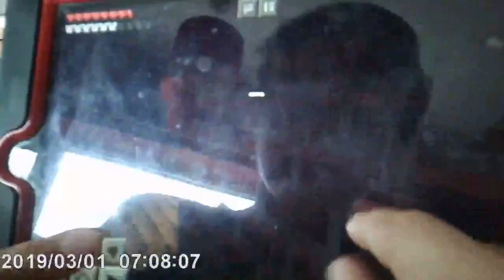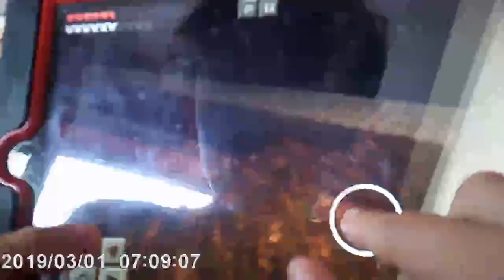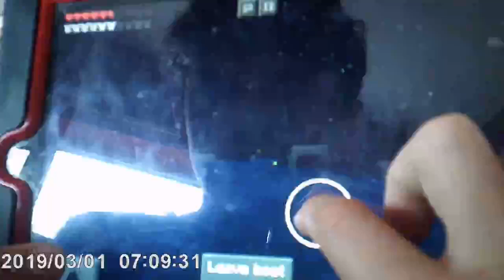Edwards Survival minecraft World Episode 13 Seeing my brother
Hi guys today we are playing minecraft on Edwards Survival Minecraft World Episode 13